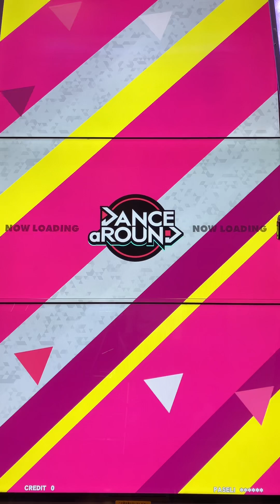【DANCE aROUND】ルミナスデイズ【BASIC】